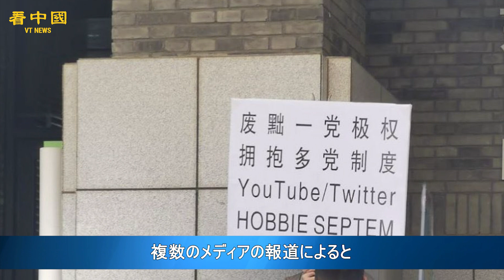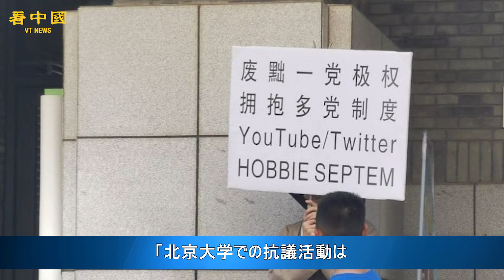北京大学 中共の政治体制を批判するスローガンが現れた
北京大学で22日、中国共産党の政治体制を批判し、多党制の導入を訴えるスローガンが現れた。スローガンを掲げていた男性はすぐに大学の警備員に連行された。一部の評論家は、これらの散発的な抗議活動は、中国の民主への模索の始まりであると指摘した。

◆関連SNS